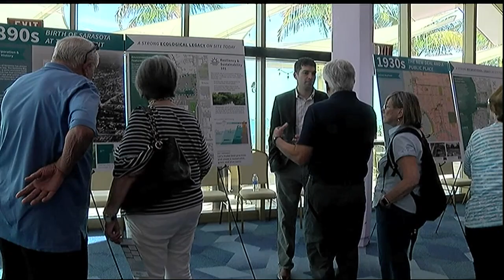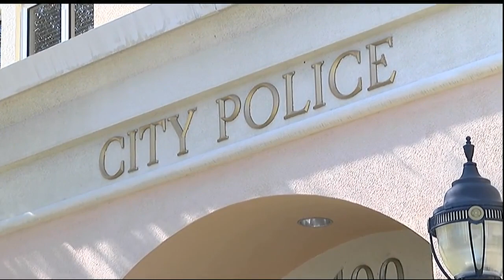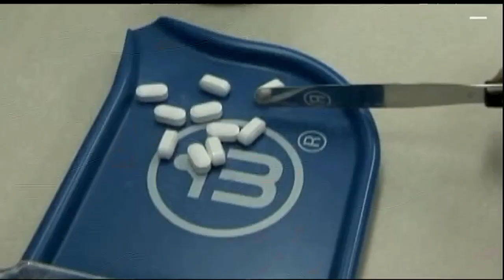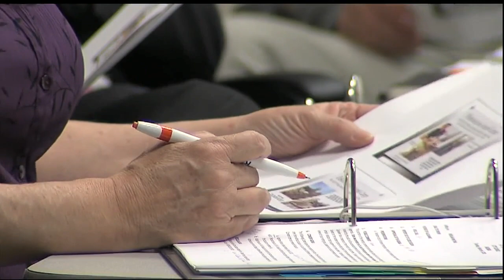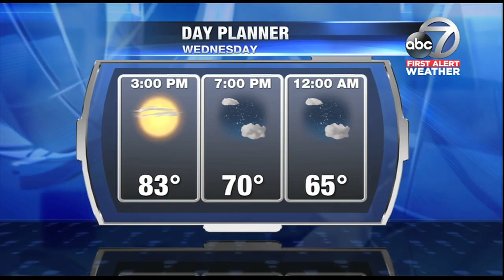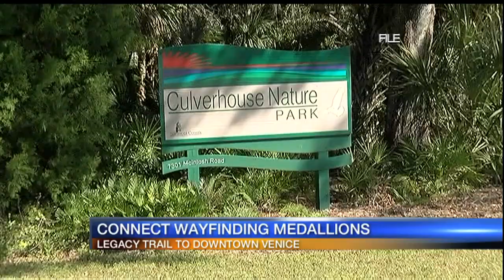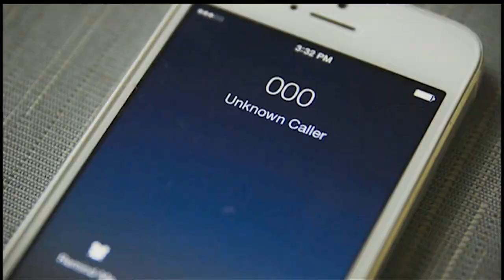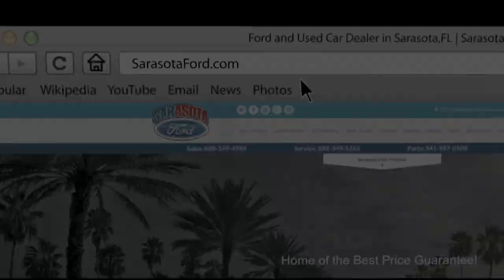ABC 7 News at Noon - Wednesday February 7, 2018